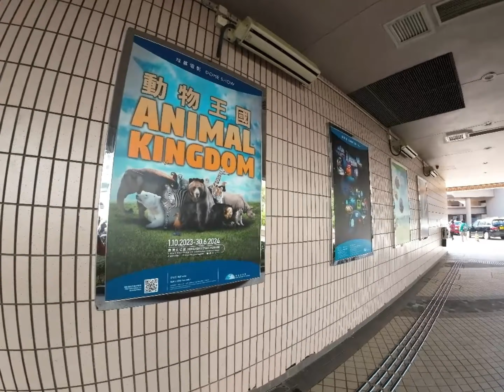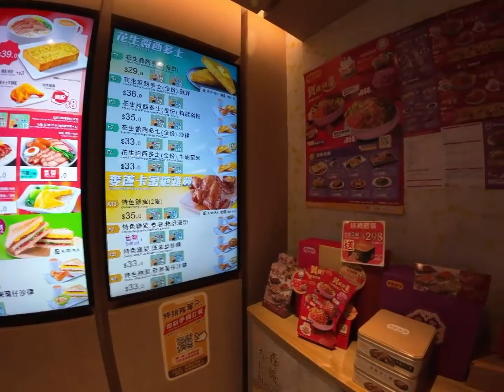Roaming around Hongkong